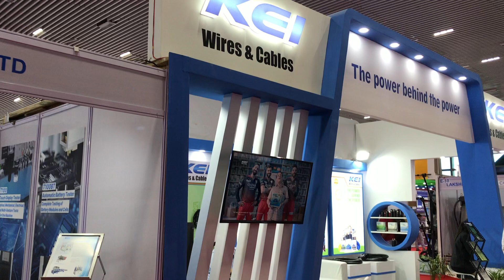KEI INDUSTRIES at The Second Edition of Auto EV India in Bengaluru on 2-4th Nov'23